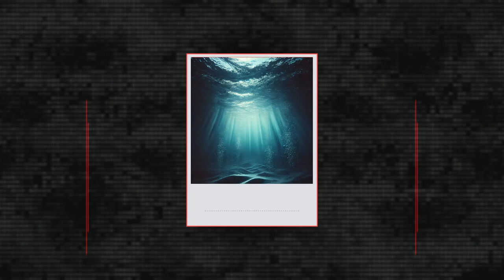EDM DEEP HOUSE | Deep Dive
Deep Dive into the Ultimate Deep House Experience

Immerse yourself in the soothing rhythms and ambient vibes of "Deep Dive," a mesmerizing journey through the best of deep house music. Whether you're unwinding after a long day or setting the mood for a chill night, this track is your perfect companion. Let the deep basslines and smooth melodies transport you to a place of relaxation and bliss.